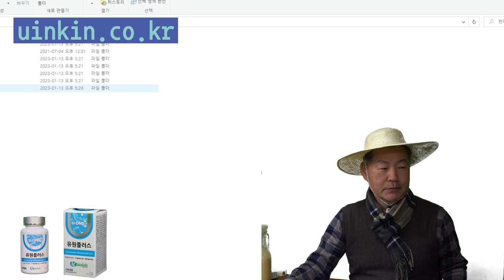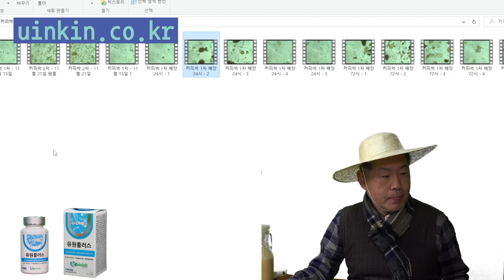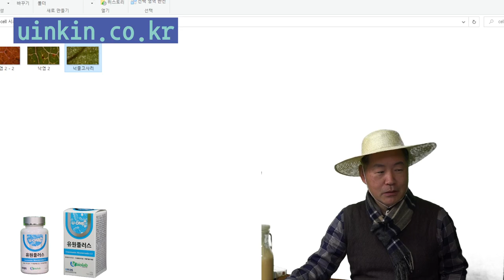10 미생물발효 원액 만들기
10 미생물발효 원액 만들기